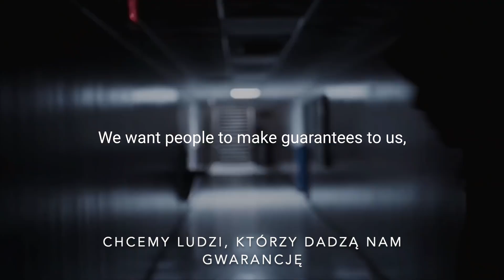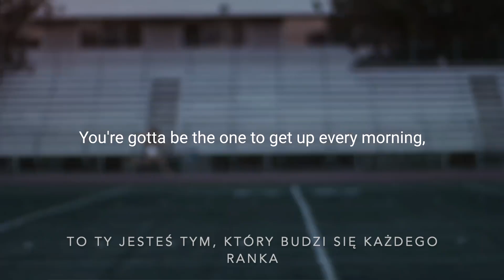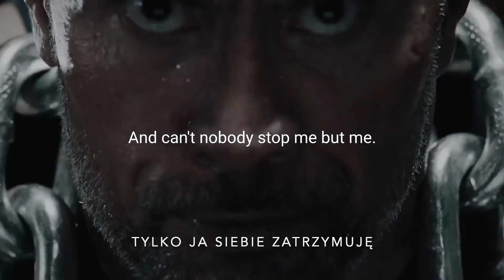TY vs TWÓJ WEWNĘTRZNY LEŃ | Film motywacyjny [napisy PL]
Największym przeciwnikiem, z którym musisz się zmierzyć, jesteś Ty sam.